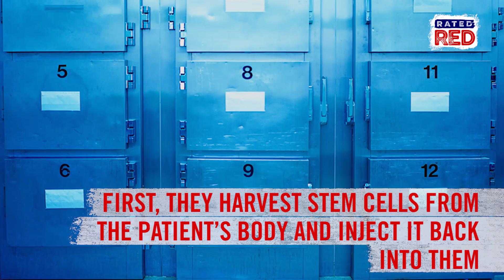Biotech Company Trying to Bring People Back from the Dead Using Stem Cells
If we make ever make it through the apocalypse, we may be in luck.
A Philly-based biotech company has gotten approval to try and bring us back…from the dead.
Check this out!!!